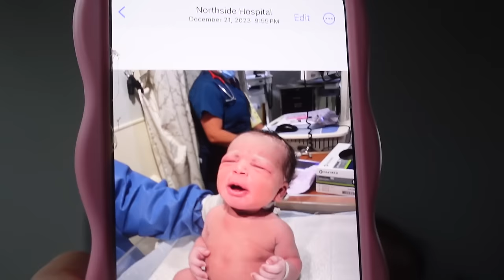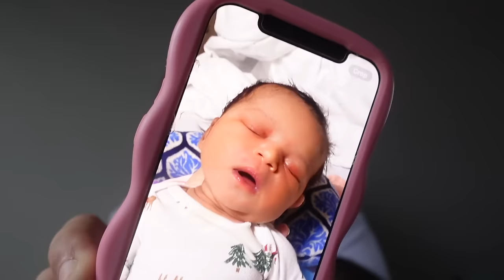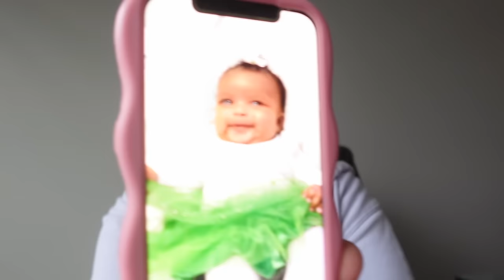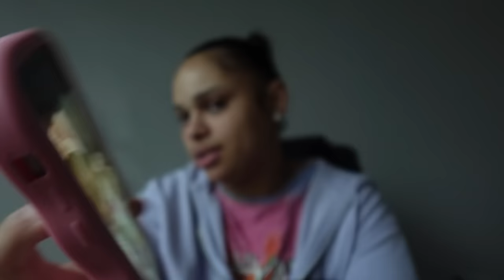MEET RYLAN: Memories From Day 1 To Now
I feel like I took forever to get this video up but in honor of C-section awareness month AND the fact I found I was pregnant this month, here we go! ❤️